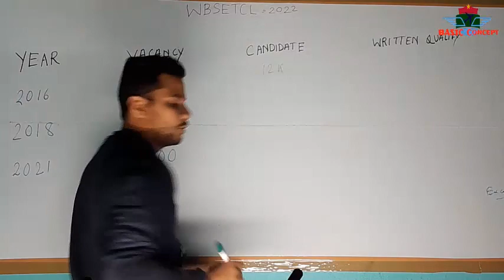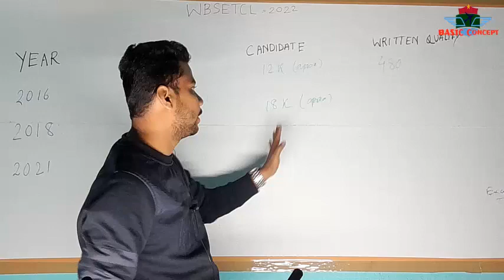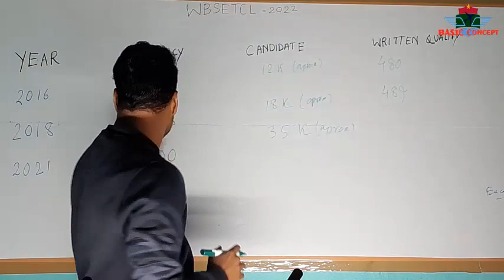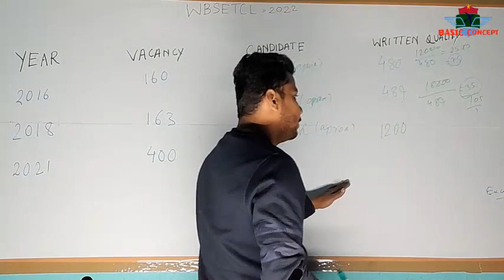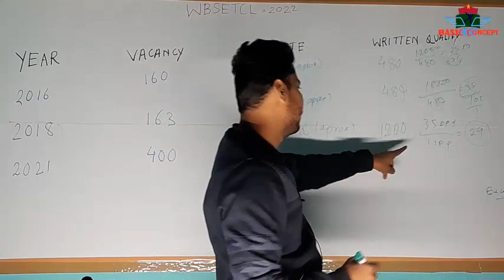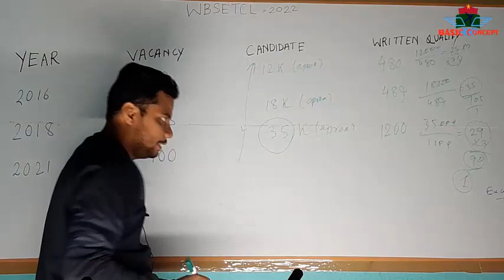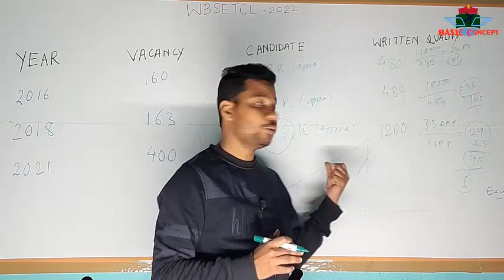WBSETCL 2022 ||TOTAL APPLICATION || EXAM DATE || Suggestive notes|| TRICKS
WBSETCL JE ELECTRICAL 2021 SUGGESTIVE STUDY MATERIAL

 PRICE OF THESE PACKAGE :Rs. 397/-
 If you interested to buy ,
Pay via Googlepay / phonepe / Paytm ( 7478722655) and send me screenshot . Then I will send you the pdf through 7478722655